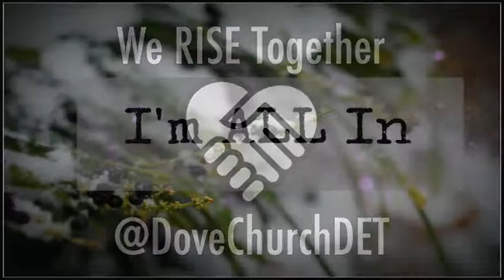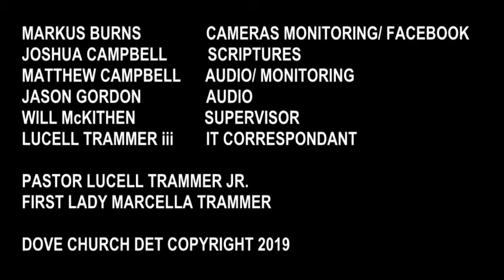I'm All In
Today's Sermon with Pastor Marcella Trammer